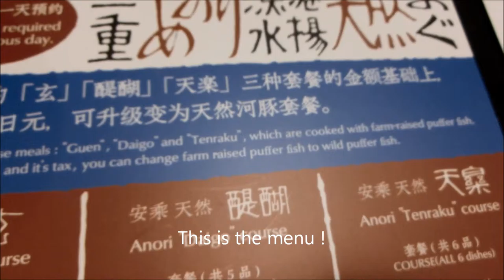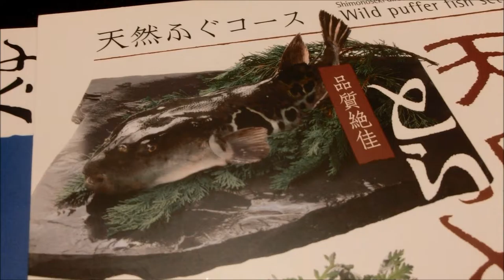RISKING MY LIFE WITH PUFFER FISH!! POISONOUS SASHIMI (VLOG #5 PART 2)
PUFFER FISH / BLOW FISH IS A KIND OF POISONOUS FISH THAT CAN CAUSE ONE'S DEATH IF ONE STEP IS WRONG ! AND FOR PART 2 OF DAY 3'S VLOG, I AM GOING TO TRY THIS FISH AND PRAY THAT I WILL NOT END UP DYING...

My other social media platforms:
►Instragram: Jolly Molly Wong
►Vine: Jolly Molly Wong